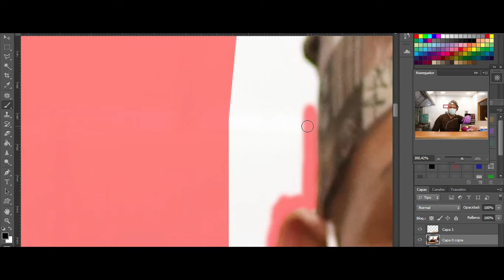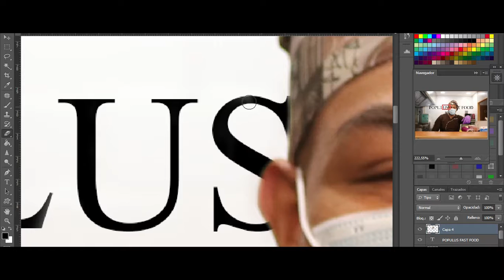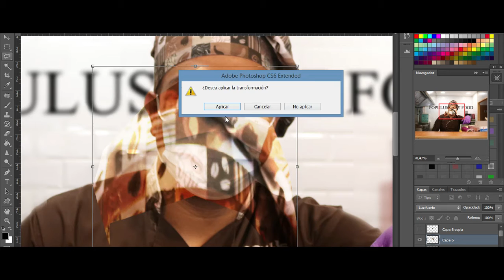Edicion en @Photoshop + @Lightroom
En esta edicion eh querido probar un poco los dos programa en el photoshop le puse el nombre detras de la persona y le eh cambiado la mascarilla que la eh pues de la misma forma que el gorro.

Gracias a rainier por permitirme editar una foto de el.